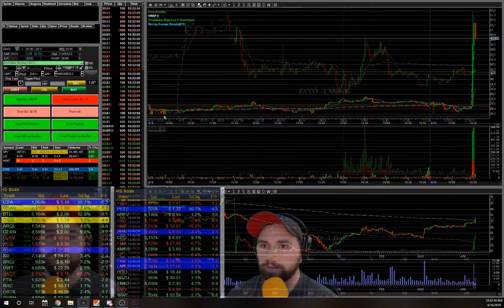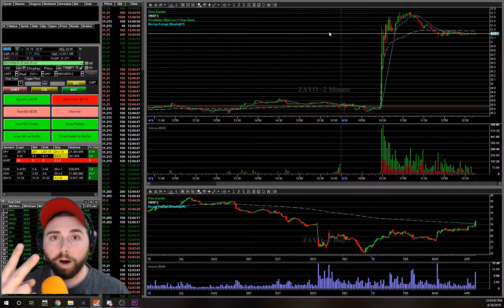Small Account Day Trading! $ATAI $ZAYO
Hey traders! Thanks so much for being a part of my journey thus far! I made 2 "hypo" trades today and did well with both. It is frustrating when the market isn't giving you much to play! Just trying to make the best of it while we wait for our turn! Let me know how you did down below!

Sorry, not sorry about the kiddos in the background! They are a huge distraction but they are my life! This is me on my journey to financial freedom while being a Stay at home dad!

**The trades seen in these videos are in no way intended to be used as advice or guidance for your own trading. These videos are intended for an educational and entertainment purpose only. Day trading and investing in the stock market, in general, is high risk. Please do not take any comments as a direction in trading your own account.**